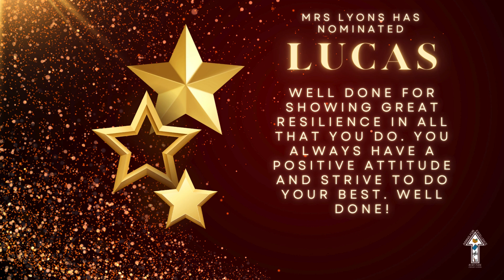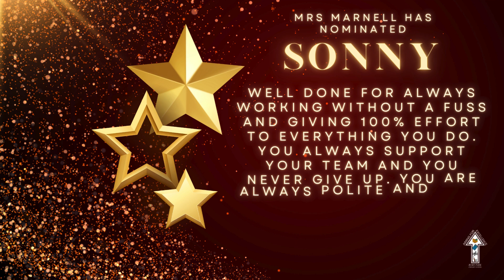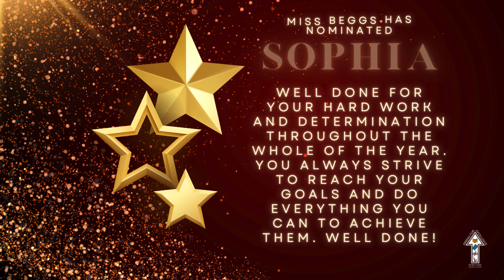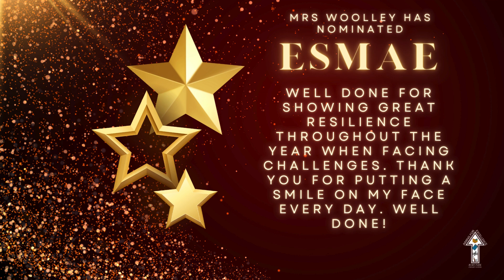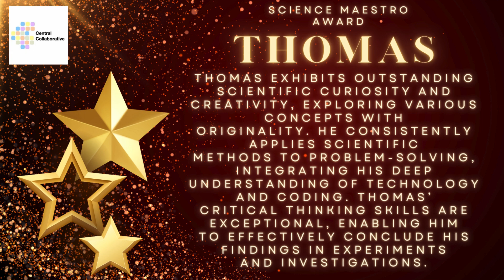Stars of the Year 2024 ⭐️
Well done to all of Stars of the Year 2024 ⭐️